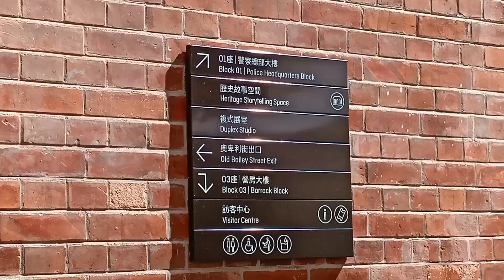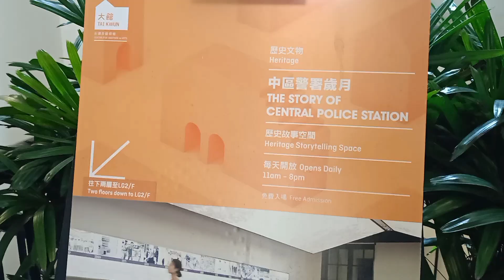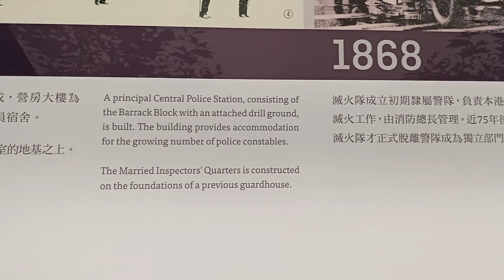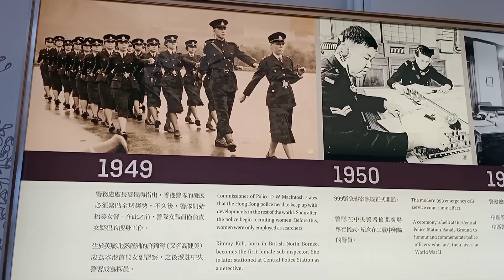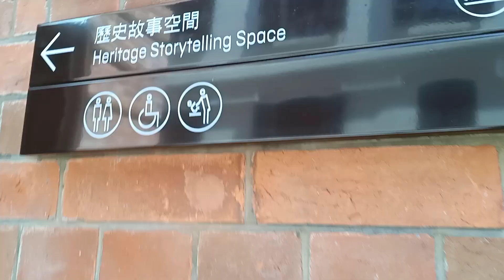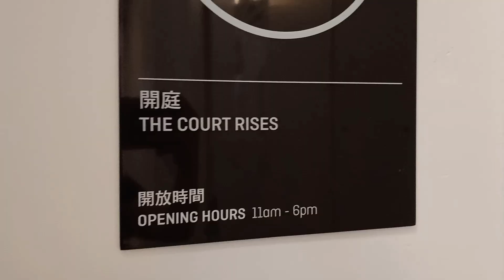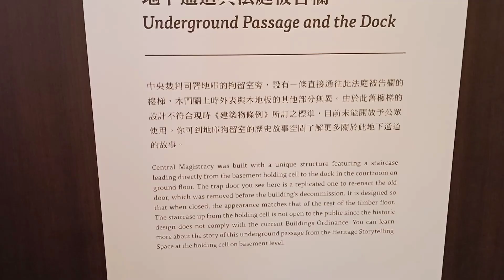PART 1 | TAI KWUN | HONG KONG'S OLD CENTRAL POLICE STATION | NC - Phk Adventures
WHY IS IT CALLED "TAI KWUN"?

Tai Kwun is the historical, colloquial name used by locals to refer to the former police headquarters, or even the whole compound.

              HISTORY OF TAI KWUN

Occupying the Central Police Station Compound, Tai Kwun – Centre for Heritage and Arts contains a wealth of history. Established to maintain law and order since the early days of British colonial rule, the compound has witnessed the development of Hong Kong. Its heritage significance was recognised in 1995 when its three key areas - Central Police Station Compound, former Central Magistracy and Victoria Prison Compound - were gazetted as Declared Monuments. When Victoria Prison was decommissioned in 2006, the compound accomplished its mission as law enforcement site for Hong Kong. In 2008, the Hong Kong SAR Government partnered with The Hong Kong Jockey Club to conserve and revitalise this testament to Hong Kong's history. Tai Kwun was open to the public in phases from May 2018.

From World Wide House, Central. Head nothwest on Des Voeux Road Central toward World Wide Ln. Turn left onto Pottinger Street, take the stairs. Turn right onto Hollywood Road. Turn to Old Bailey Street. Destination will be on the left.

keep safe and enjoy watching!